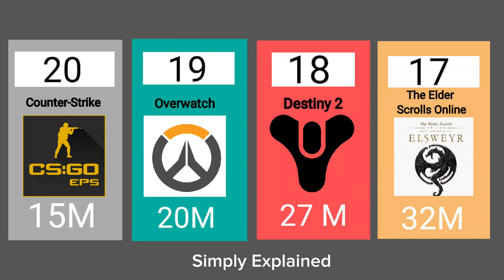Top 20 most played Game.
Title : Top most played 20 Game.

Description:
This video about the 20 most played game in the world .Explore the dynamic world of gaming with our latest video, "Top 20 Most Played Games." 🎮 From intense shooters to immersive RPGs, we've curated a diverse list showcasing the most popular and engaging titles that have captured the hearts of gamers worldwide. Whether you're a seasoned player or a newcomer to the gaming scene, this countdown promises excitement, strategy, and a glimpse into the gaming culture that unites us all. Join us on this thrilling journey through the best of the best, and let the gaming adventures begin! Which game is your absolute favorite? 🔥

most popular Nintendo Switch gamesbest games to play on computerthe best games to play on mobilebest games to play on Game Passwhat is the best video gamebest games to play on PlayStationthe best game ever playedthe best game of all timebest game in the worldthe best games to play